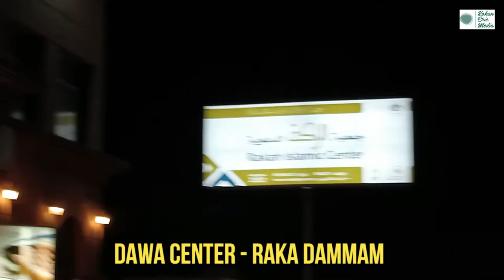Seerat Nabawi Lesson 1, by Shaikh Yaser Safiur Rahman Mubarakpuri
Thanks,
Admin